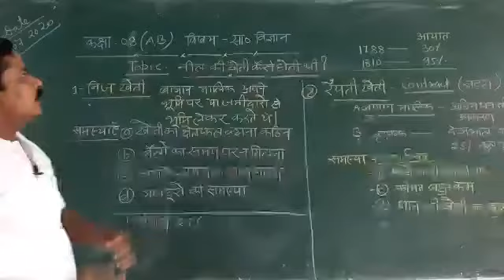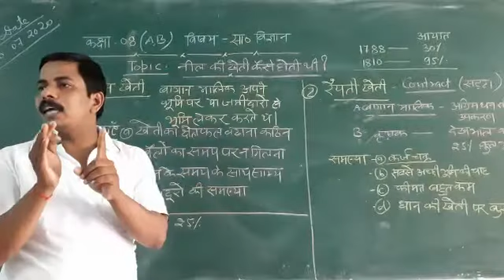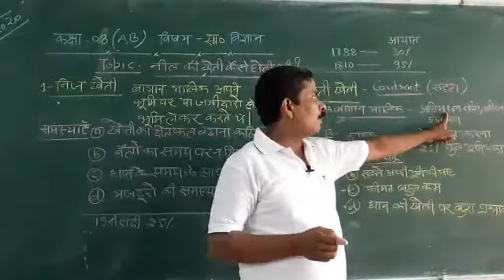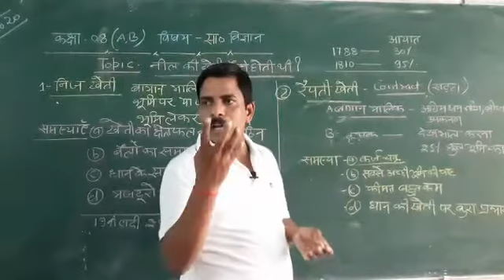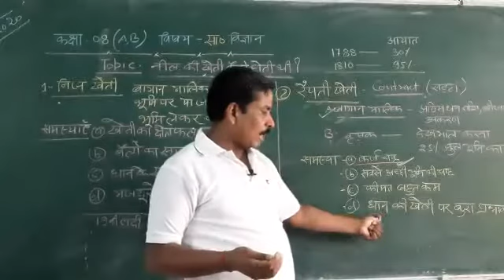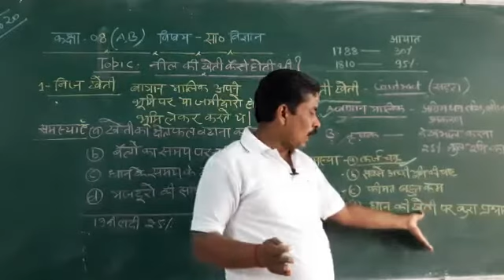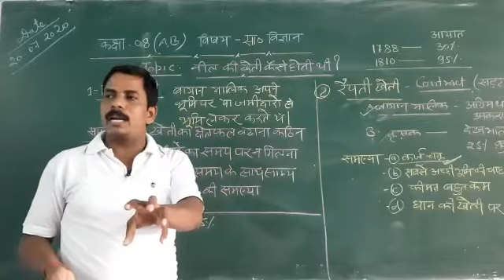Neel ke khaiti/Farming of indigo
Class 8 n.c.e.r.t